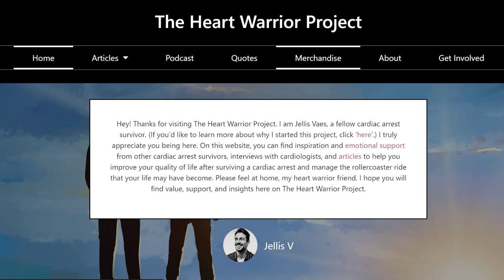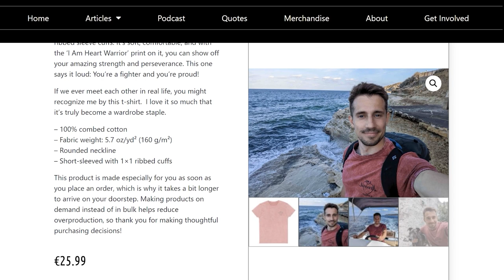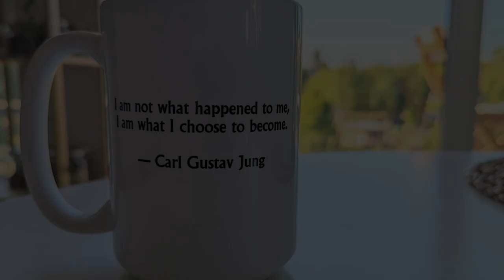Joe Fisher, Psychologist and Cardiac Arrest Survivor Shares Advice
Joseph Fisher (or Joe for the friends), is a psychologist, fellow cardiac arrest survivor, and heart warrior. He had his cardiac arrest while swimming at the pool. An off-duty police officer managed to save him.

Are you a fellow cardiac arrest survivor, a heart warrior? Together with an illustrator, I have created some awesome-looking t-shirt designs for heart warriors. I have a few of the shirts myself, and they have honestly become my favorite t-shirts. I wear them (almost) all the time.

Also, we have created mugs where you not only drink your coffee, tea, or just about anything but also feel empowered doing it. They are printed with the ‘I Am a Heart Warrior’ logo on the front to remind you of how brave you are, and a gorgeous quote on the back to inspire you.

Intro 00:00 - 02:37
Joe's story of his sudden cardiac arrest 02:37 - 09:03
Who saved Joe 09:03 - 10:27
The suffering that can come from surviving a sudden cardiac arrest 10:27 - 11:55
Why they think Joe had a cardiac arrest 11:55 - 14:56
Not receiving an ICD 14:56 - 15:26
Tips Joe received from the hospital 15:26 -  16:50
How was recovery for Joe 16:50 - 24:13
How last year was for Joe 24:13 - 25:45
Being hypersensitive and EMDR 25:45 - 27:12
Polyvagal theory 27:12 - 31:16
Support The Heart Warrior Project 31:16 - 33:00
Why trauma work and talking about what happened is important 33:00 - 35:47
An exercise out of ACT (Acceptance and Commitment Therapy) 35:47 - 38:00
Surviving SCA is like being stuck in quicksand 38:00 - 41:25
A great exercise to get you out of the depths 41:25 - 44:50
Difficult changes after surviving SCA 44:50 - 52:25
Joe shares a story 52:25 - 57:08
What Joe wished his cardiologist had told him sooner 57:08 - 1:03:37
Meeting the person who saved you 1:03:37- 1:04:45
One last tip and piece of advice Joe would give to fellow cardiac arrest survivors 1:04:45 -  1:07:42
End 1:07:42 - 1:08:36
Support The Heart Warrior Project 1:08:36 - 1:09:33